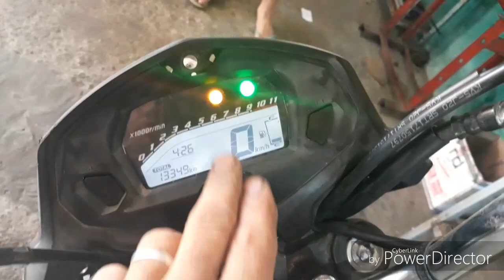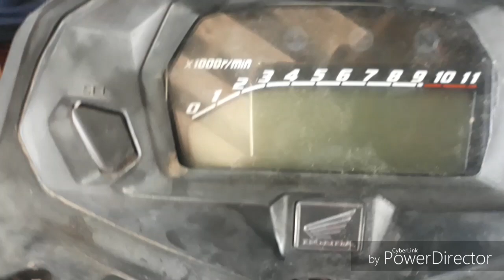Teste da FAN 160 2017 com diodo Zener queimado e reparação do defeito